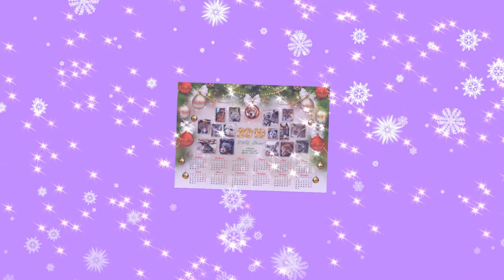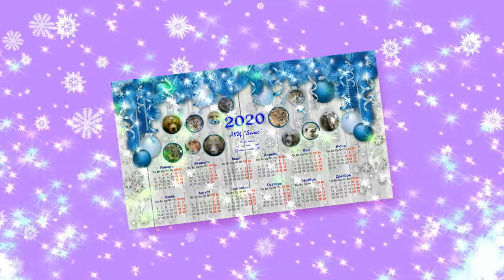С Новым, 2020 годом!!!